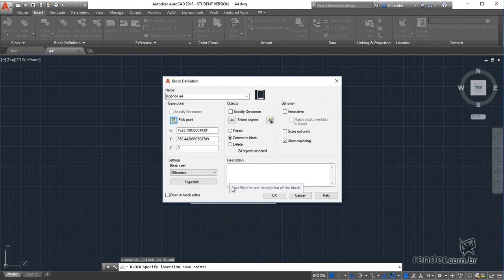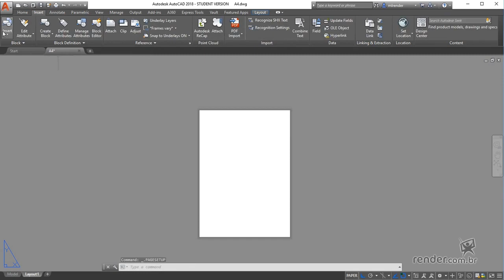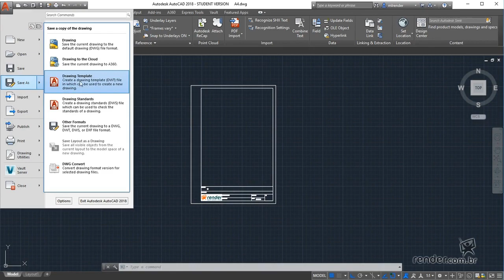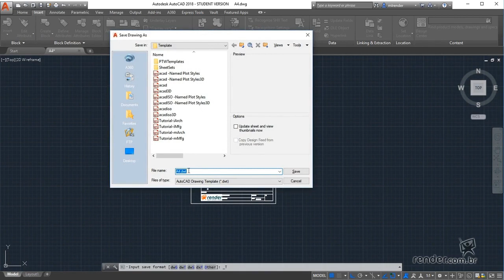37 - Erstellen einer Standarddatei | AutoCAD 2018 2D Grundlagen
Wir werden in dieser Klasse sehen, wie man eine Standarddatei erstellt, die bereits konfigurierte Features wie Ebenen, Blattlegende und Drucken enthält.